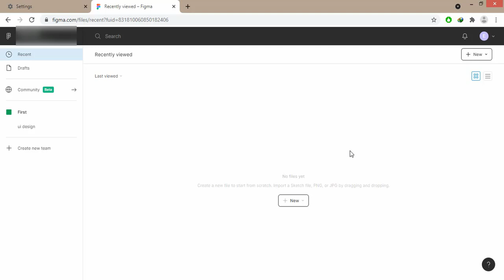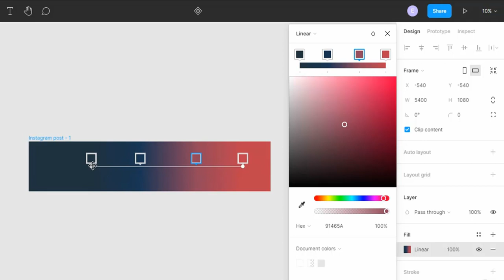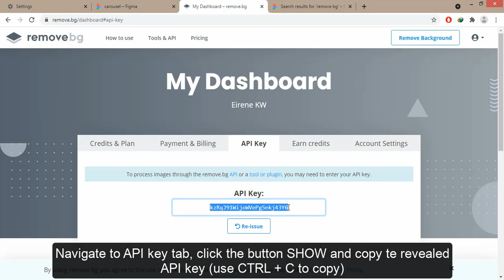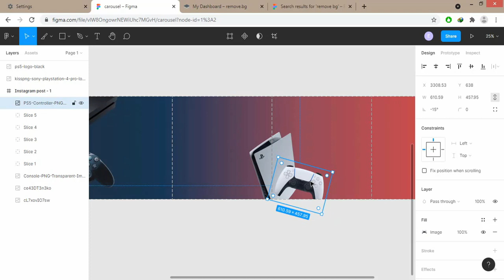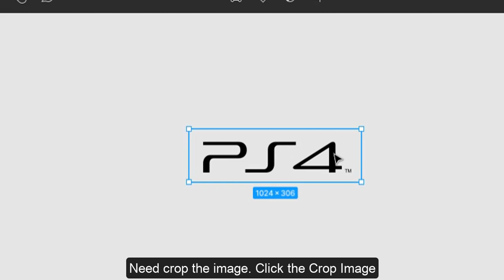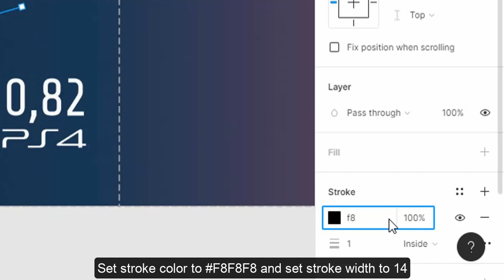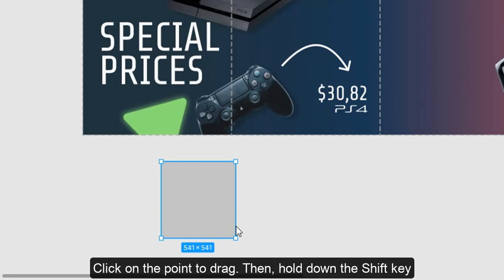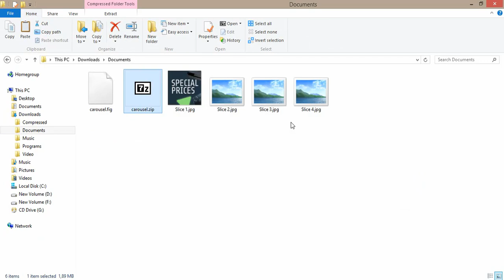Instagram Carousel Design || Social Media Design || Figma Tutorial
In this tutorial video, I am going to share you get to learn how to make Instagram post designs using Figma App. Figma is the collaborative online graphic design tool.